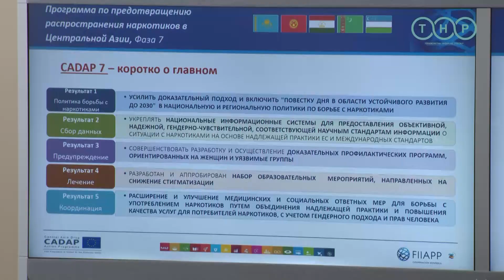Евросоюз и Туркменистан отмечают 30-летний юбилей партнёрства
В представительстве Европейского Союза в Туркменистане прошла пресс-конференция в честь 30 летия со дня установления партнёрства между Туркменистаном и Европейским Союзом. На конференции были ключевые выступления Госпожы Беаты Пекса посла Европейского Союза в Туркменистане и заместителя министра иностранных дел Туркменистана.